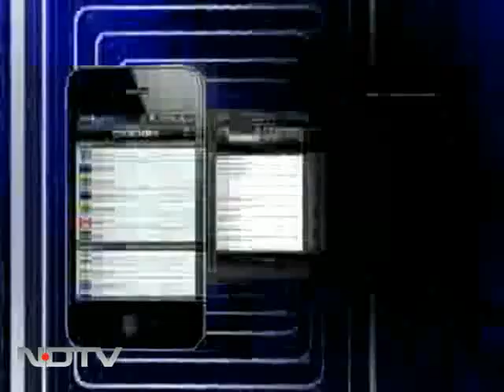India celebrates Christmas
People gathered at churches across India to usher in the festive spirit of Christmas with midnight Masses.